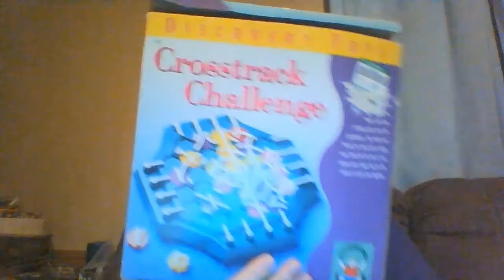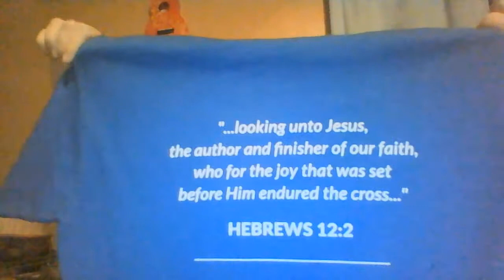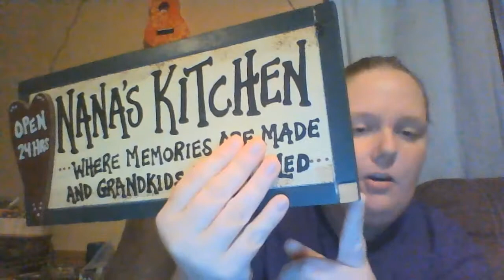Life update!!! And Mini Haul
Happy first day of October!!! Today we went shopping at Goodwill and I found a ton of awesome stuff. Also update on Walk4Life!